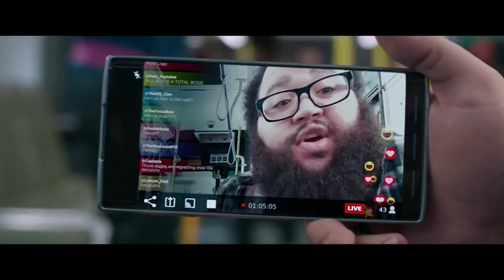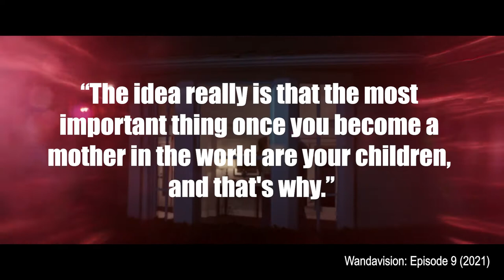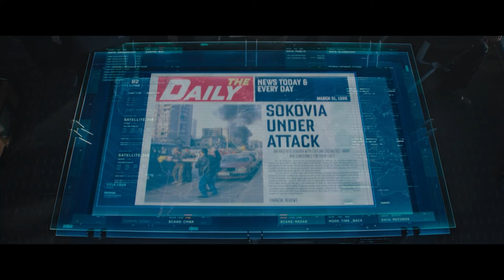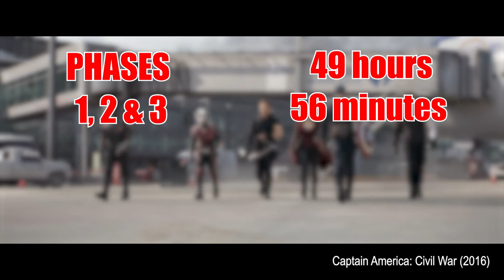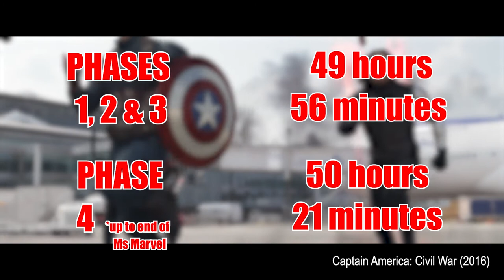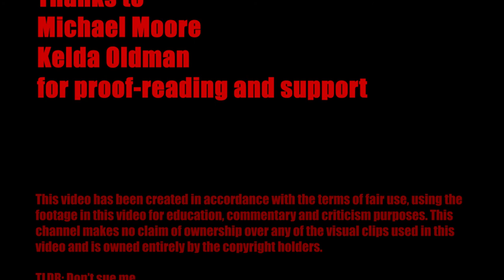The Downfall of Marvel's Phase 4 | Reviews, Discussion and Ratings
The MCU's Phase Four hasn't been the best...

Covers all content in Phase 4 up until the end of Ms Marvel.

Timestamps:
00:00 Marvel Phases 1-3
01:31 Part One: The Movies
02:13 Black Widow
07:48 Shang-Chi and the Legend of the Ten Rings
10:58 Eternals
15:35 Spider-Man: No Way Home
21:18 Dr Strange in the Multiverse of Madness
28:01 Thor: Love and Thunder
32:07 Part Two: Television
32:11 Wandavision
33:37 The Falcon and the Winter Soldier
36:02 Loki
37:41 What If
40:11 Hawkeye
41:56 Moon Knight
44:02 Ms Marvel
47:02 Part Three: The Future
55:01 Conclusion
55:55 Unnecessary Legends Promo for some reason